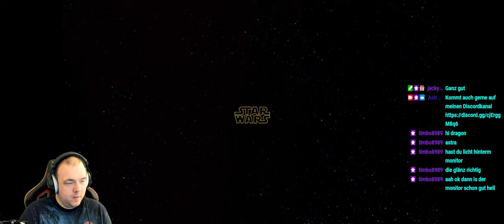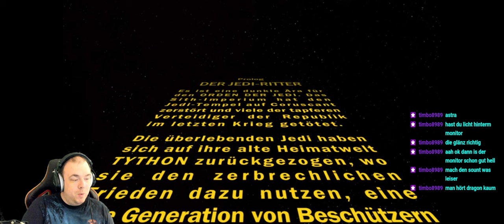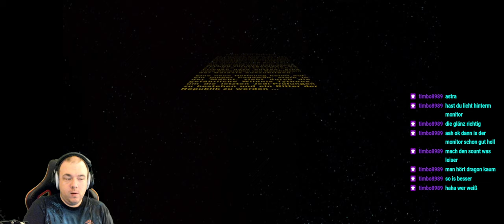Das erste mal Star Wars bitte nicht spoilern und so FSK:18 Livestream vom 16.06.22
Auf diesem Kanal gibt es Let´s Play´s von unterschiedlichen Spielen , meistens zusammen mit Freunden.

Instagramm